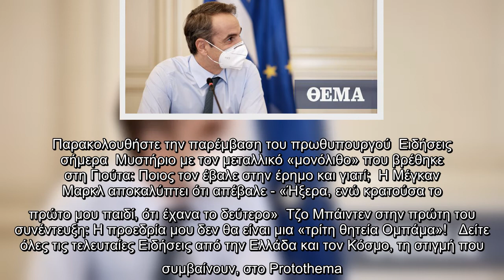Δείτε live: Η παρέμβαση Μητσοτάκη στη συζήτηση για την εξάλειψη της βίας κατά των γυναικών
Διαδικτυακή συζήτηση του πρωθυπουργού Κυριάκου Μητσοτάκη που διοργανώνεται από τη Γενική Γραμματεία Οικογενειακής Πολιτικής και Ισότητας των Φύλων με αφορμή την σημερινή Παγκόσμια Ημέρα για την εξάλειψη της βίας κατά των γυναικών.  Παρακολουθήστε την παρέμβαση του πρωθυπουργού  Ειδήσεις σήμερα  Μυστήριο με τον μεταλλικό «μονόλιθο» που βρέθηκε στη Γιούτα: Ποιος τον έβαλε στην έρημο και γιατί;  Η Μέγκαν Μαρκλ αποκαλύπτει ότι απέβαλε - «Ήξερα, ενώ κρατούσα το πρώτο μου παιδί, ότι έχανα το δεύτερο»  Τζο Μπάιντεν στην πρώτη του συνέντευξη: Η προεδρία μου δεν θα είναι μια «τρίτη θητεία Ομπάμα»!   Δείτε όλες τις τελευταίες Ειδήσεις από την Ελλάδα και τον Κόσμο, τη στιγμή που συμβαίνουν, στο Protothema.gr   ...